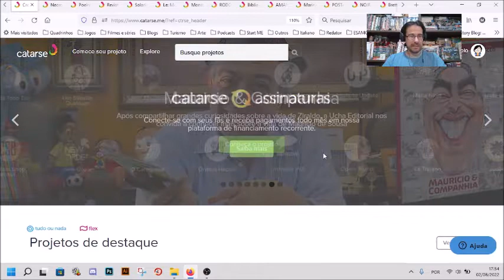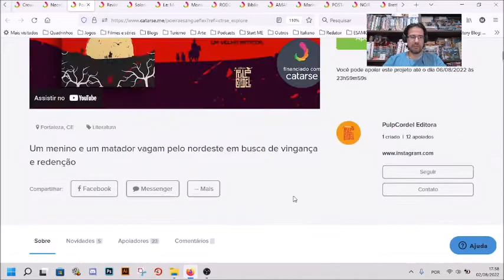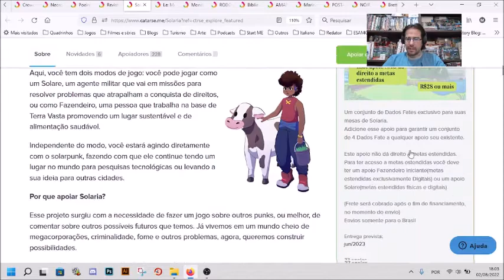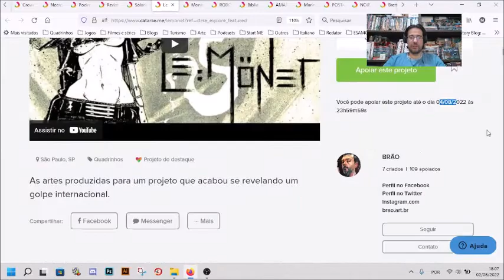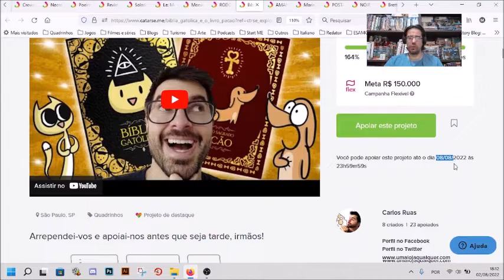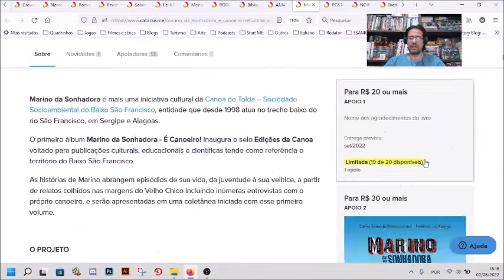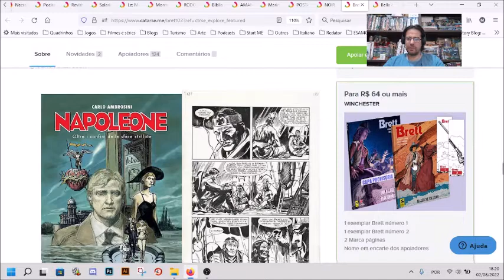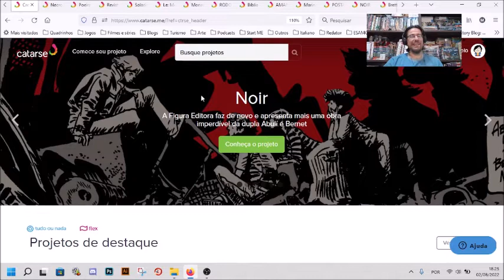Chapéu do Presto Apresenta os Melhores Financiamentos do Catarse que finalizam em Agosto de 2022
LITERATURA

00:02:38 Necroticvm | Histórias Exumadas por Serpentarius Editora

00:04:18 Poeira e Sangue por PulpCordel Editora

00:06:15 Revista Mystério Retrô Nº11 por Tito Prates

JOGOS

00:07:50 Solaria RPG por IndieVisivel Press

QUADRINHOS

00:09:46 Le: Mönet por BRÄO

00:13:30 Monstrum 4 por Carlos Felipe de C. R. Figueiras

00:15:01 RODOVIÁRIA por Ricardo Heavy e Dieferson Trindade

00:16:35 Bíblia Gatólica e o Livro Pacão por Carlos Ruas

00:17:54 AMANTIKIR por Jefferson Costa

00:19:10 Marino da Sonhadora - É Canoeiro! por Canoa de Tolda

00:21:18 POSTAL Volume 3 por JBraga Comunicação

00:22:20 NOIR - CONTOS SOMBRIOS DE GOLPES E ASSASSINATOS por Skript Editora

00:23:23 Brett02 por DA ROSA ESTÚDIO

00:25:32 Bella & Bronco - Volumes 3 e 4 por Editora Saicã

Campinas - SP
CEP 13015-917